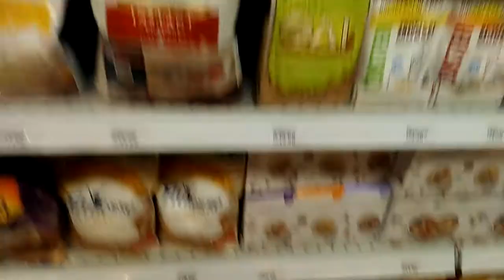Waiting for Village Grocer to Open Before Restricted Movement Order (March 17, 2020)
March 17, 2020: Waiting for Village Grocer Avenue K to open at 10AM before the restricted movement order begins to deal with the Coronavirus begins...